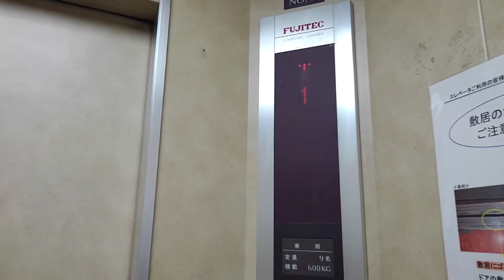【低層】貴重な未更新・30年くらいのフジテックエレベーター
未更新のエクセルダインが残っていますが、低層でドアのガラガラ音も現役です。この機種もいつ更新されてもおかしくなさそうです。

【説明】
機種 エクセルダイン
用途 乗用
定員 9名
積載 600kg
車椅子操作盤 ✕
アナウンス ✕
チャイム ✕
ブザー ✕
停止階 1-3
設置数 1